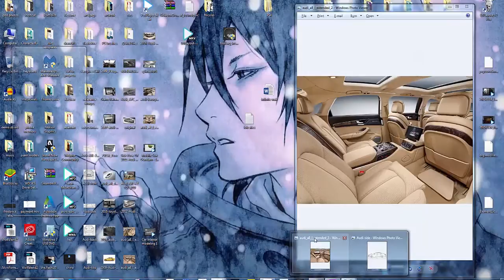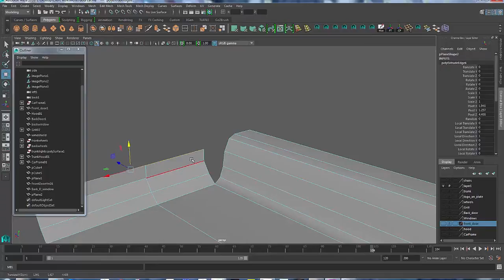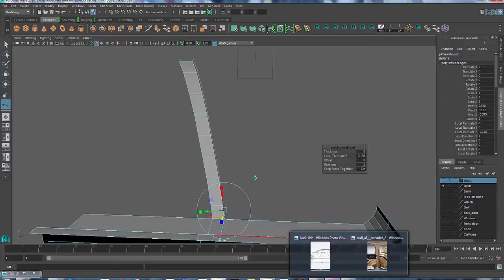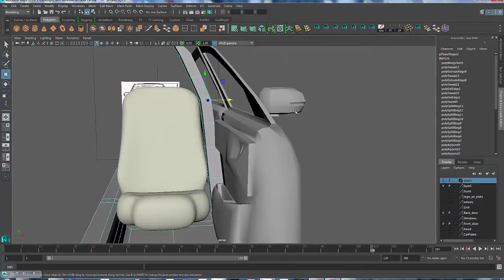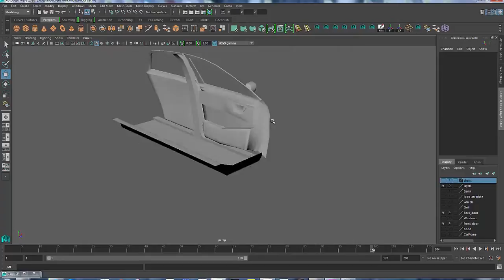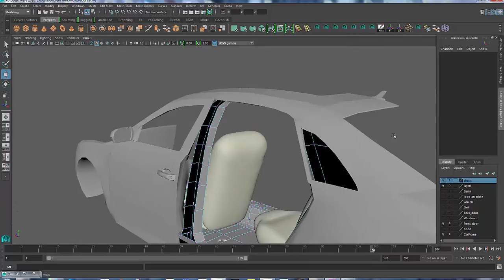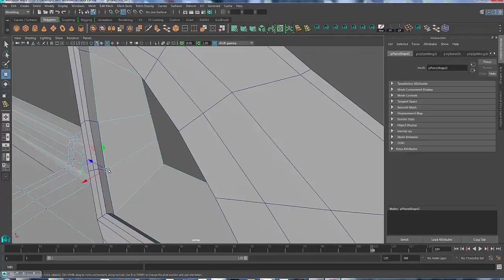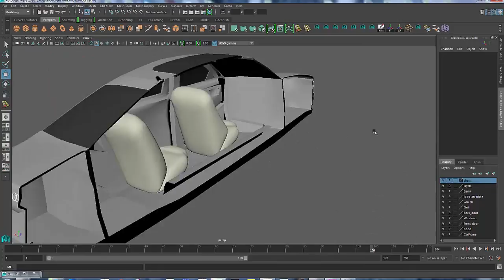Car interior modeling 2